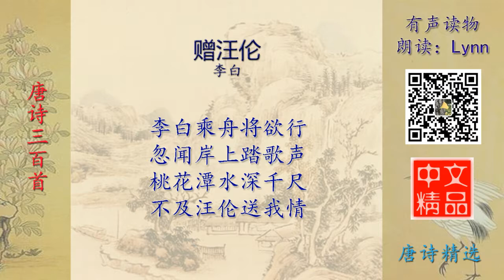赠汪伦 唐诗精选 有声读物 Chinese Audio Book